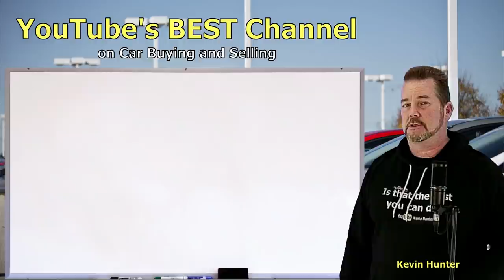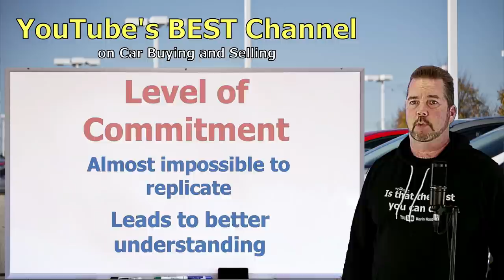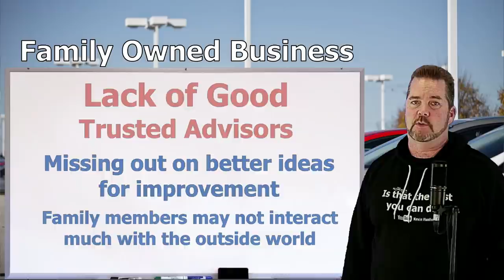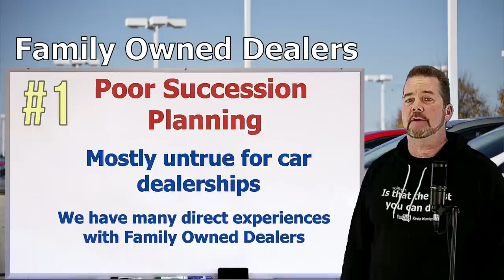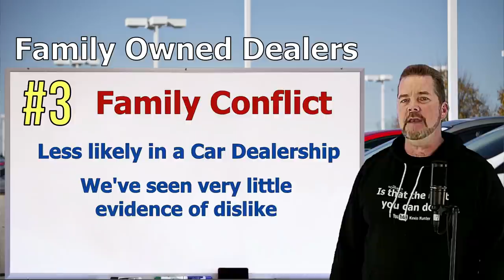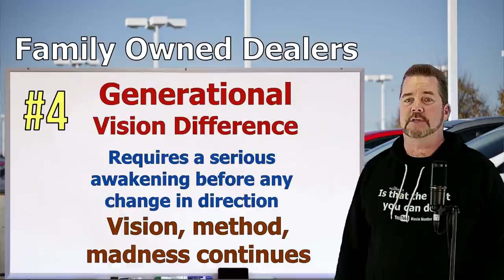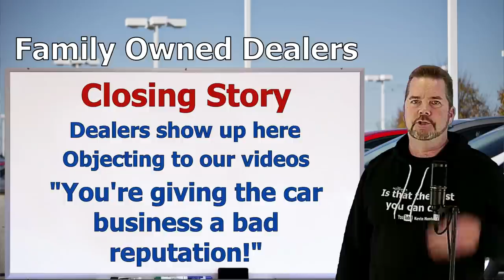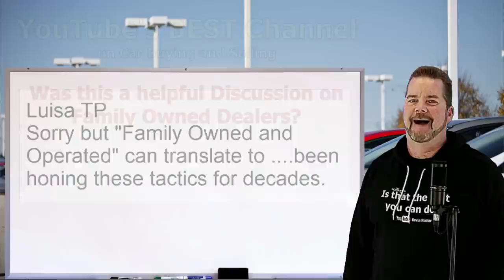FAMILY OWNED CAR DEALERS: BETTER... OR WORSE? Auto Expert: The Homework Guy, Kevin Hunter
CAR DEALERSHIPS CAN GET PASSED ON FROM GENERATION TO GENERATION. Are Family Owned Dealers any better than other Car Dealers? Many car buyers say NO. Find out why!

A CAR DEALER WANTS TO:
1. SELL every car for the Highest Possible Price.
3. LOAD every Car Deal full of Fees and Finance Products.
4. OFFER Lowball numbers on every Trade Vehicle.

THE HOMEWORK GUY TEAM (THG) HELPS CAR BUYERS TO:
1. BUY a Car from Dealers or Private Party Sellers at the Lowest Price.
2. PAY Cash or Finance with their own Bank or Credit Union.
3. DECLINE Dealer Fees and Finance Products.
4. TRADE / SELL their current vehicle for the Best Value.

1. What you need to know before buying a car.
2. Information you need when buying a car at a dealership.
3. Benefits of Buying a Car from a Dealership or Private Party.
4. How to Buy and Sell Cars
5. Learn the process of buying a car from start to finish
6. Questions to ask at a Dealership
7. Car buying tips and tricks from the experts
8. How to Buy a Car with Cash
9. How to Pay for a Car with Cash.
10. Using Carmax, Edmunds, TrueCar, Autolist, or Kelley Blue Book.
11. Buying a Car out of state.
12. Taking Control of the Car Buying Process.
13. What to do if Scammed.
14. Illegal things Car Dealers can do.
15. Understanding Dealer Financing Tricks
16. How to Avoid Dealer Scams.
17. Reactions to Sales Training by Car Trainers.